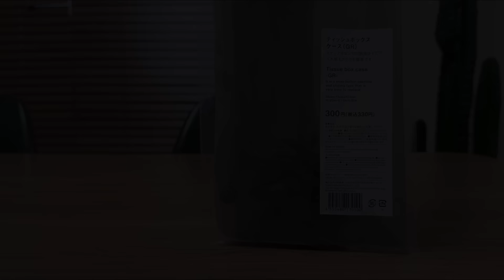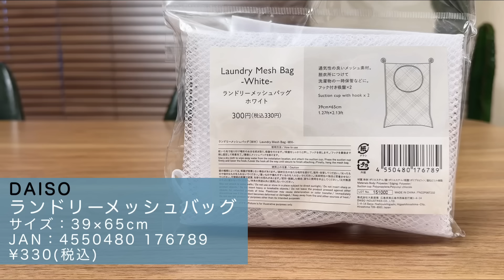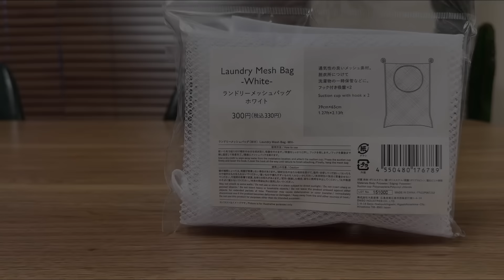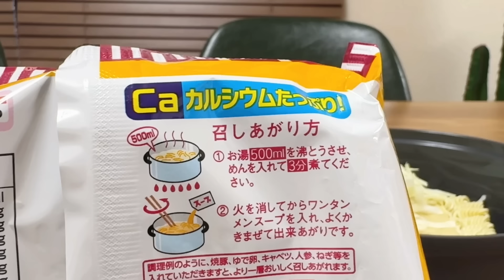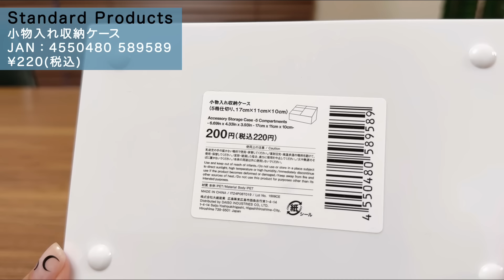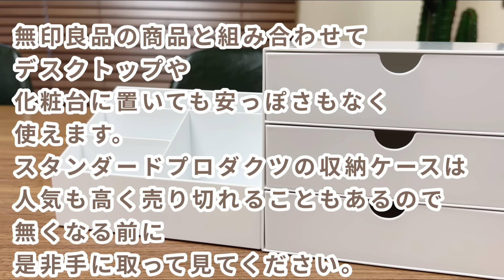【100均】とうとう来た！すでに売れはじめてる！【ダイソー&スタンダードプロダクツ】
今回は
ダイソー&スタンダードプロダクツ購入品紹介です✨💁‍♀️

✔︎ Standard Products
ティッシュボックスケース
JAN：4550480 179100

✔︎ DAISO
ランドリーメッシュバッグ
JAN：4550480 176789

✔︎ DAISO
レンジ鍋
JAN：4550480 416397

✔︎ Standard Products
小物入れ収納ケース
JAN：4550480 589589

✔︎ Standard Products
小物入れ引き出し収納ケース
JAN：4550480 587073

定期的に購入品
100均(ダイソー・セリア)
ニトリ・スリコ・無印良品をご紹介🌈

そして
整理収納アドバイザー1級を活かして
アイデア収納もご紹介✨